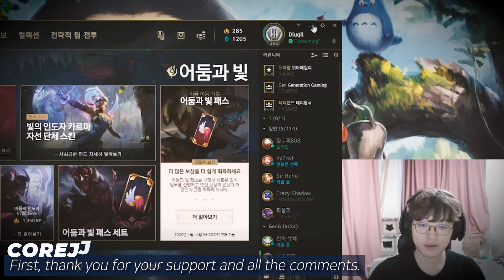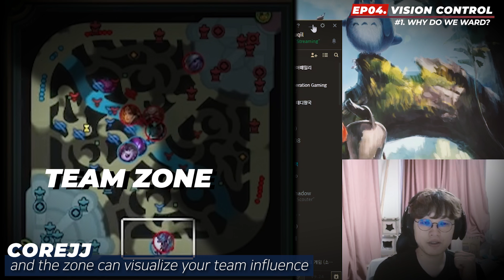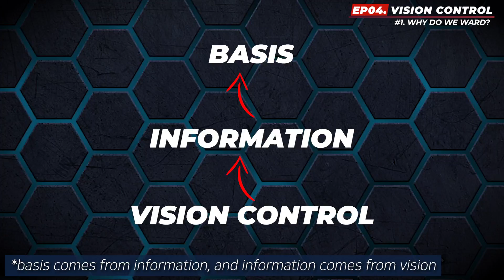CoreJJ - How To Support Ep.04 Vision Control Pt.1: Why and Where Should We Ward | League of Legends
§ Video from CoreJJ streaming

Dried Apricots - Dylan Sitts
Mood Ring - Dylan Sitts
Half Time - Yellowbase
Bitter Pill - Daxten (Outro Music)